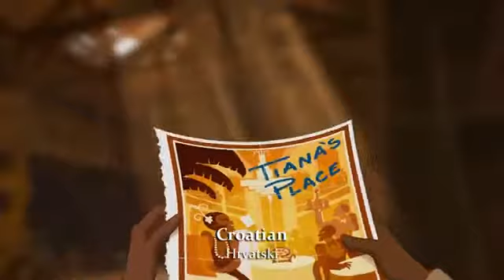The Princess and the Frog Almost There cover remake part 2 video